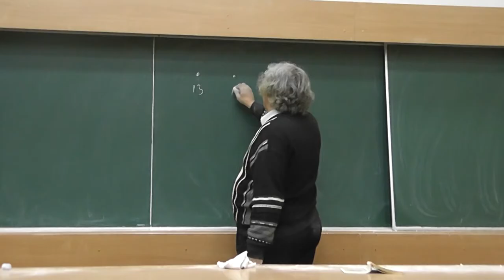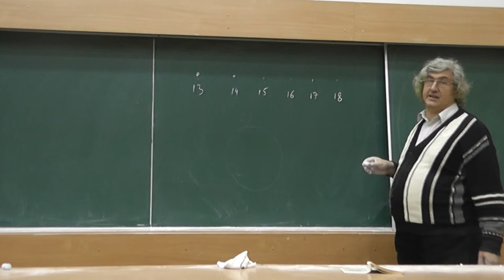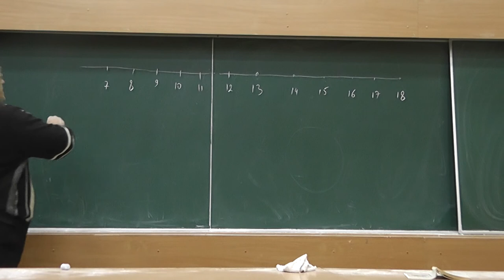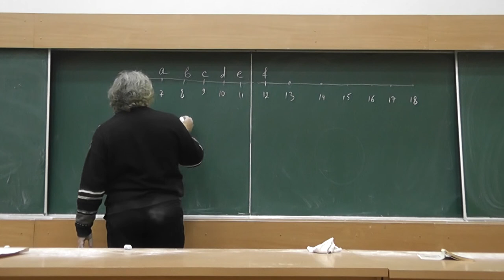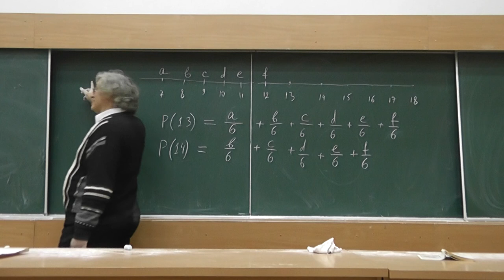6 Бросаем кубик до тех пор, пока не получим в сумме больше 12